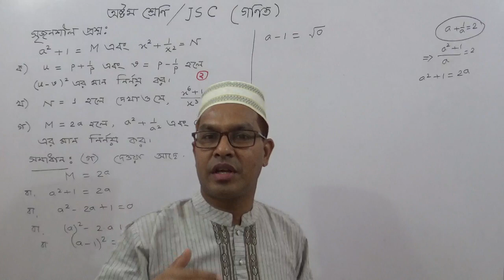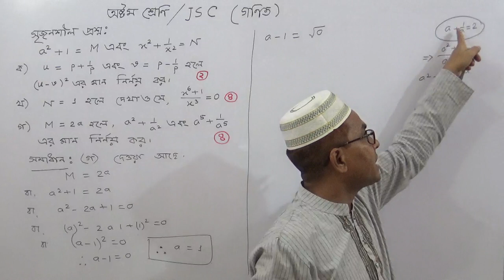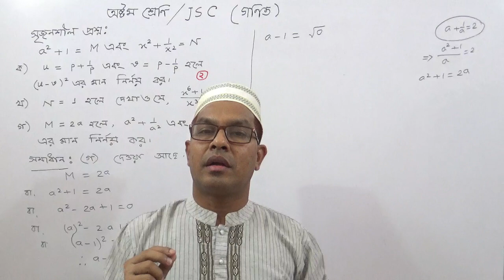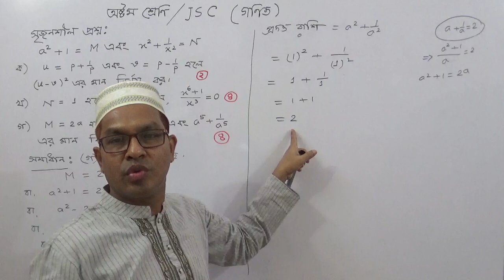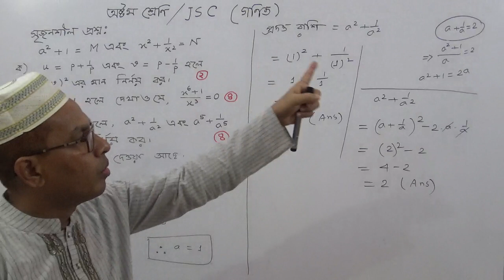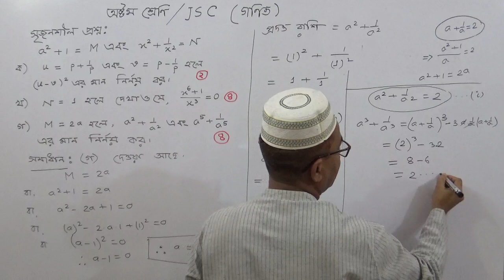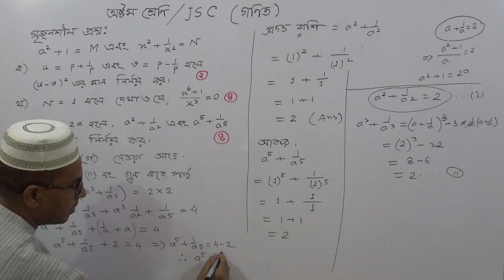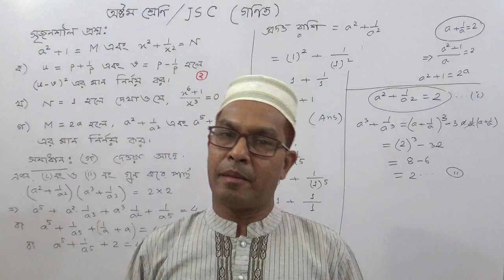JSC Math | Algebra | Chapter: 4 | C. Q Question No: (c)